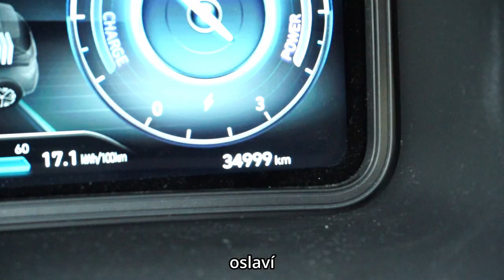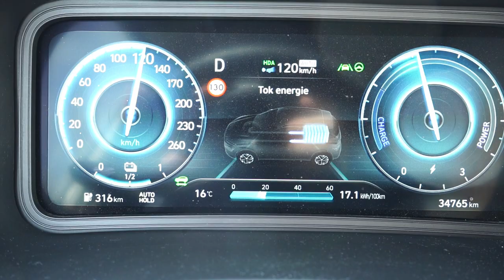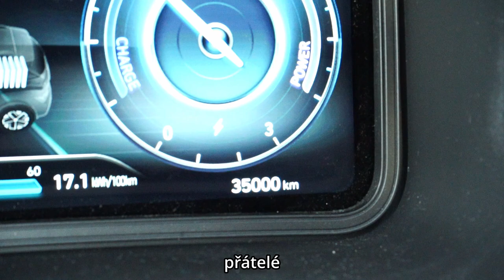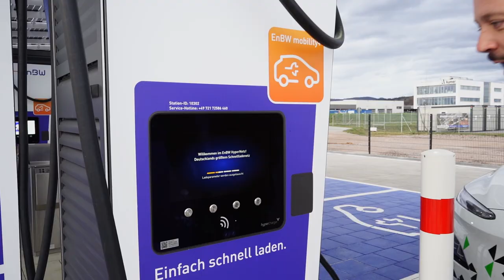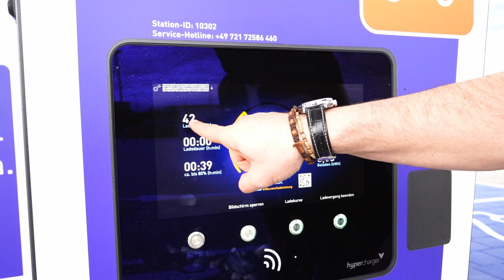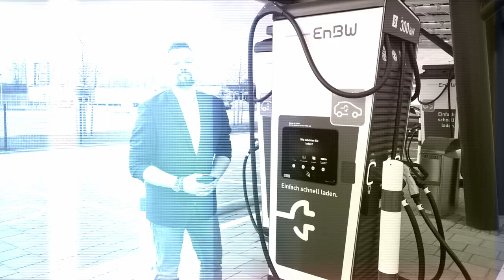🇩🇪 NĚMECKO a 16 DOBÍJEČEK x 300kW🔋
Výlet do NĚMECKA a BUDOUCNOST v nabíjení brzo i u nás v ČR💚